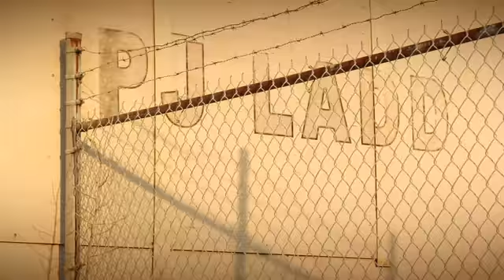PJ Ladd Skate Trailer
PJ Ladd Trailer from EA's Skate